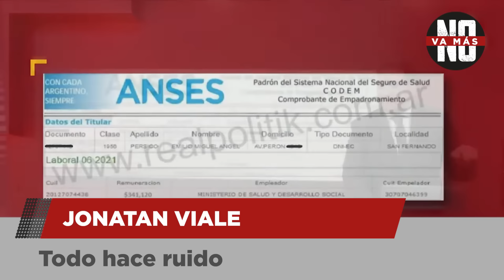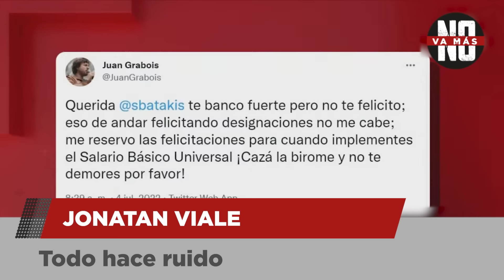Jonatan Viale: Todo hace ruido